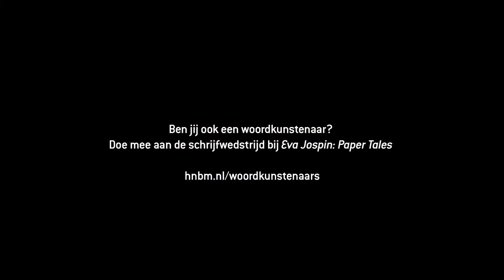🎞️ Compostgeweten door Marieke Lucas Rijneveld | Het Noordbrabants Museum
Ontdek de sprookjesachtige werelden van Eva Jospin. Met simpel bruin karton creëert Jospin indrukwekkende monumentale installaties. Je waant je in een wereld vol bomen, struiken en fantasierijke bouwsels die een mysterieuze sfeer oproepen. Marieke Lucas Rijneveld maakte een gedicht. Van 13 maart t/m 19 september 2020 in Het Noordbrabants Museum.

► OVER HET NOORDBRABANTS MUSEUM
Kom binnen bij Het Noordbrabants Museum! Wandel door onze 18de-eeuwse Paleiszalen, vergaap je aan Brabantse meesters als Jan Sluijters en Vincent van Gogh, ontdek internationale topstukken en jonge talentvolle makers, of duik in het verhaal van Brabant. Een bezoek aan hét museum voor kunst, geschiedenis en cultuur in hartje Den Bosch is er gegarandeerd een om in te lijsten.

► STEUN ONS
Draag jij het museum een warm hart toe? Word dan vriend of doneer eenmalig een klein bedrag. Klik op de onderstaande link voor meer informatie. Elke bijdrage, klein of groot, is welkom.